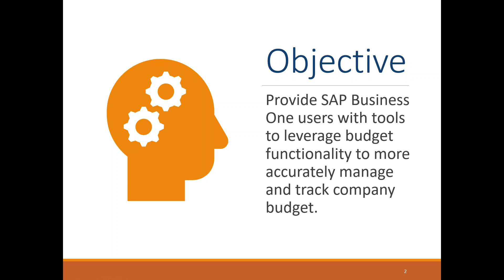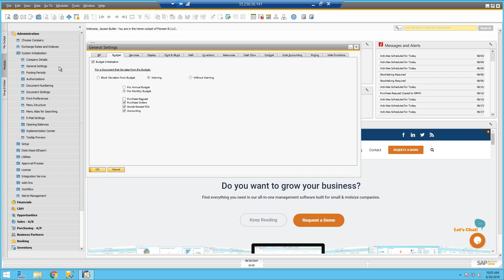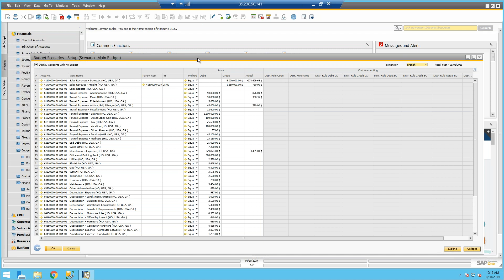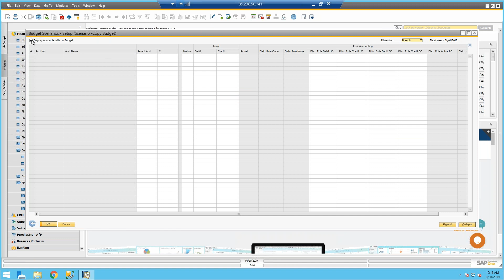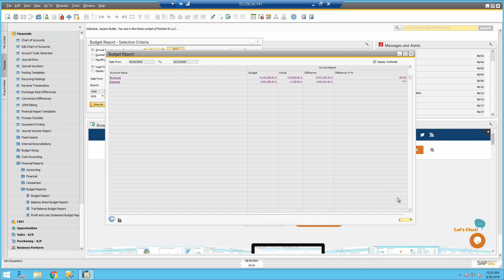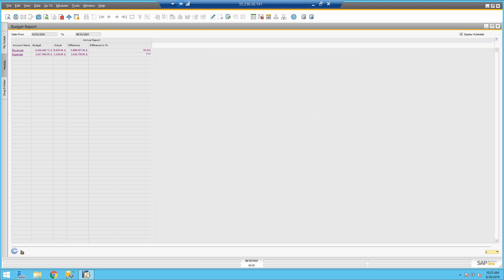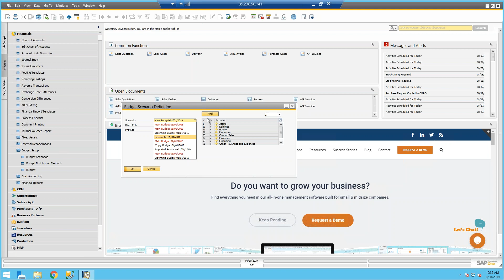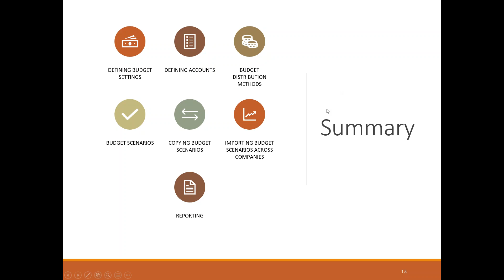SAP Business One Budget Management Training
Learn how to track and manage company expenses in SAP Business One. Training covers how to initialize Budget, define accounts and distribution methods, to use, import, and copy Budget scenarious, reporting and more!